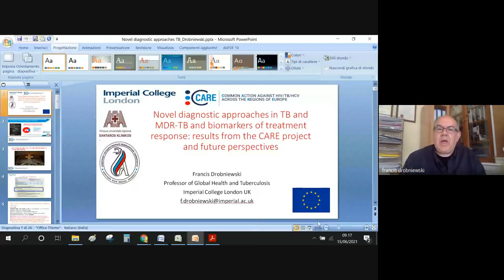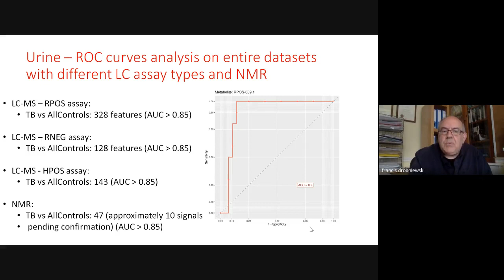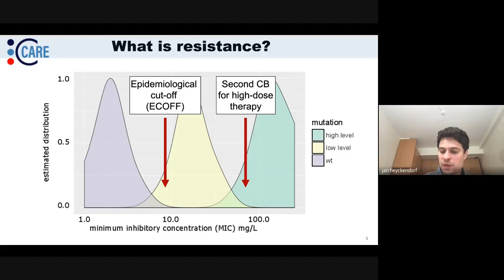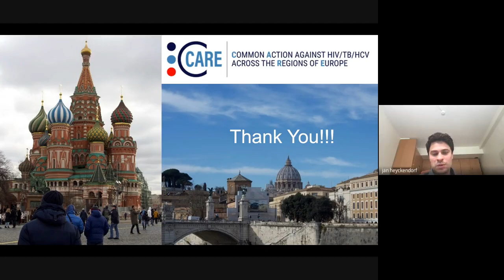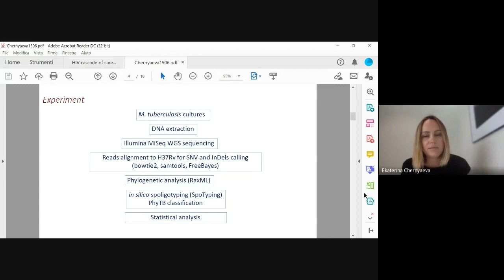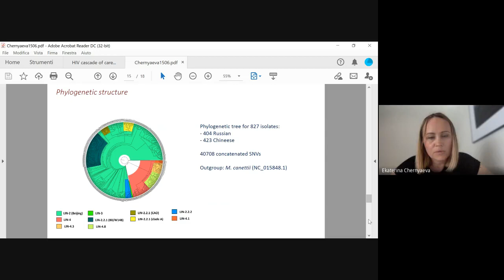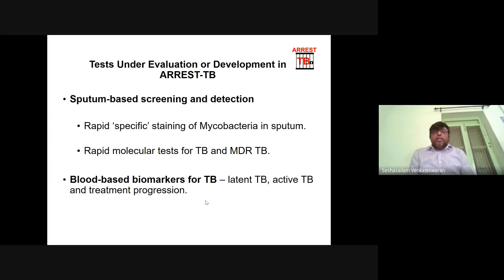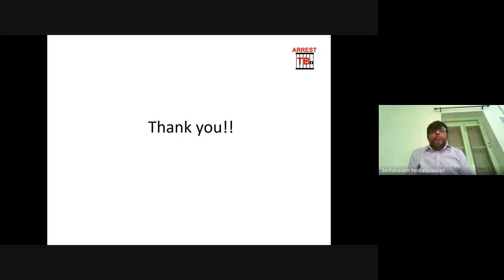1. Welcome & TB Research Session - 15 June 2021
1. Welcome & TB Research Session  (See below for the Timestamps).
Main objective: to present and discuss outcomes and findings from CARE Common Action and other projects and initiatives in the frame of recent collaborative research in the WHO European Region.

Participants: CARE, ARREST-TB, CARE External Scientific Advisory Board, CARE External Ethics Review Board, Russian experts, NDPHS, Russian Ministry of Health, Russian Ministry of Science and Higher Education, EC, EU Delegation to the Russian Federation.
00:00 : Francesca Incardona (EuResist Network) - Introduction and meeting rules
01:56 : Marieke van der Werf (Head of Disease Programme STI, Blood-Borne Viruses and TB, ECDC) - Moderator
02:33 : Alessandra Martini  (EC Policy officer – Infectious Diseases ) - Introductory remarks
12:35 : Francis Drobniewski (Imperial College London) - Novel diagnostic approaches in TB and MDR-TB and biomarkers of treatment response: results from the CARE project and future perspectives
31:42 : Open discussion

33:00 : Petr Yablonsky (St Petersburg University) - Moderator
34:30 : Jan Heyckendorf (Research Center Borstel) - Genotypic prediction of tuberculosis drug resistance and implementation of effective MDR-TB management: results from the CARE project and future perspectives
51:14 : Open discussion

1:00:50 : Ekaterina Chernyaeva & Mikhail Rotkevich (Research institute of phthisiopulmonology,St Petersburg) - Characterization of mutations in Mycobacterium tuberculosis strains associated with drug resistance based on genome-wide sequencing data from the CARE project
1:20:21 : Open discussion
1:21:45 : Coffee break

1:21:50 : Seshasailam Venkateswaran (University of Edinburgh) - The importance of collaborations for Accurate, Rapid, Robust & Economical DiagnoStic Technologies for TuBerculosis (ARREST-TB)
1:41:45 : Open discussion